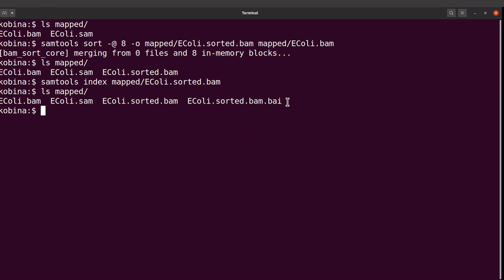Samtools tutorial - index a bam file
samtools index